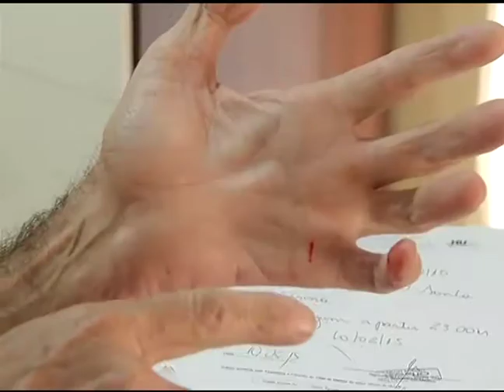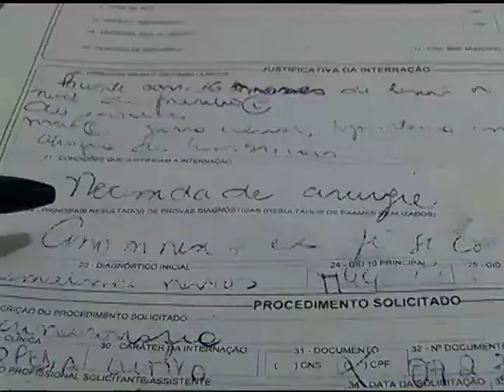JF: Homem espera Cirurgia de Mão há 4 Anos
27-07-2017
A SECRETARIA DE SAÚDE INFORMOU QUE O SENHOR JOSEDIR DEVE FAZER UMA NOVA AVALIAÇÃO PARA AGENDAR A CIRURGIA. A CONSULTA COM UM CIRURGIÃO DE MÃO FOI AGENDADA PARA O DIA 08 DE AGOSTO, NO HOSPITAL UNIVERSITÁRIO.É PRECISO QUE O PACIENTE ESTEJA COM O CARTÃO SUS E O RG NO MOMENTO DA CONSULTA.